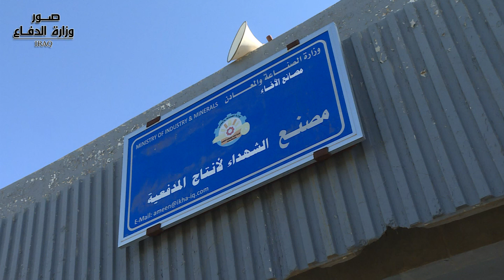وزير الدفاع يزور مصنع الشهداء لصناعة المدافع الثقيلة التابع لوزارة الصناعة والمعادن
زار معالي وزير الدفاع السيد نجاح الشمري، يوم الاثنين الموافق 10 شباط 2020،  مصنع الشهداء لانتاج المدفعية الثقيلة التابع الى وزارة الصناعة والمعادن، بعدها توجه الى الشركة العامة للصناعات النحاسية، واطلع على سير العمل، مؤكداً ضرورة العمل المشترك بين وزارتي الدفاع والصناعة والمعادن من اجل تطوير الانتاج، مثمنا الجهود الكبيرة التي تبذلها الوزارة في تطوير الانتاج الذي يساهم بشكل كبير في رفد قدرات الجيش العراقي بالاسلحة والصيانة.